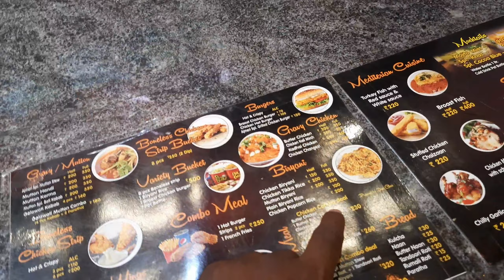Z square vs Domino's pizza 🍕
Kanpuria Nikhil

Video Acchi Lagi To Like kre Bina mat Jana.

THIS THING I USED -
MY CAMERA
MY TRIPOD
MY LEPTOP
MY RINGLIGHTE
MY HEADPHONE
MY PHONE
MY GORRILA POD
MY BLUTOOTH SPEAKER
MY RIDING JACKET
MY HELMET
MY SMARTWATCH
MY COMPUTER TABLE
MY STUDIO CHAIR
MY COLLER MIC
MY VLOGING MIC
MY KEYBOARD COMBO
MY BULLETS
MY SD CARDS
UHD CARD
MY RIDING BOOTS
MY BIKE MOBILE HOLDER
BIKE THROTEL ASISIT

Instagram pe follow kar lo 👇👇
youtuber_Kanpuria_NIKHIL